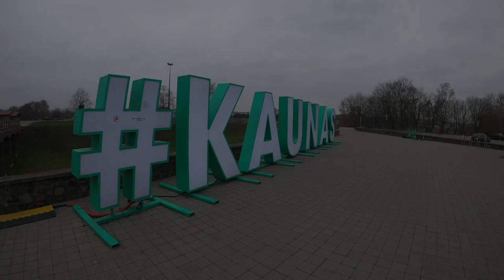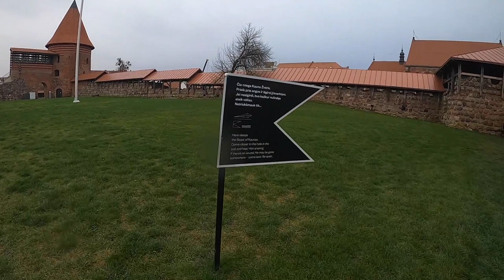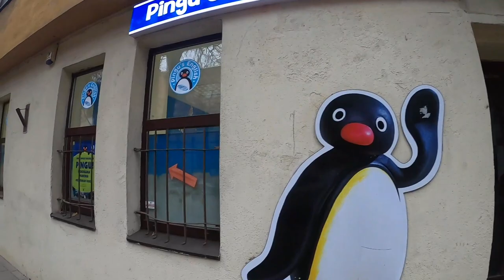Lithuania's Second City - Kaunas - A Quick Tour 🇱🇹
I've moved to Kaunas!

So I thought I'd do a quick tour of the place. My trusty friend the facemask is back in action throughout.

There's plenty more sites to see in Kaunas, and I would love to actually get inside some of the ones I've filmed, but with Covid it's not currently possible. Oh well, I'll just have to do another video then!

Hope you enjoy - and I also hope I got all my historical dates right - if not, do feel free to correct me :)